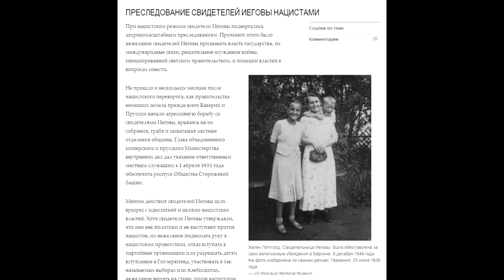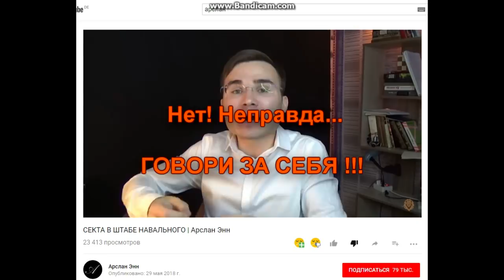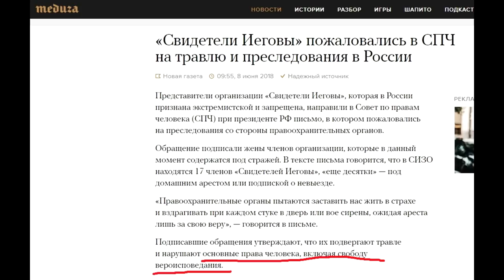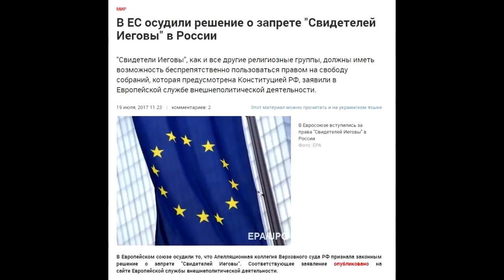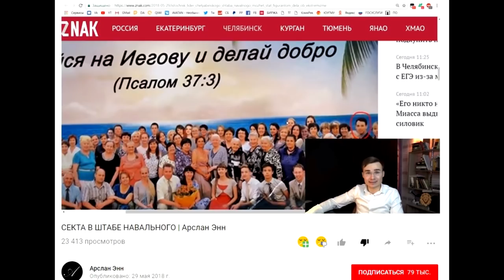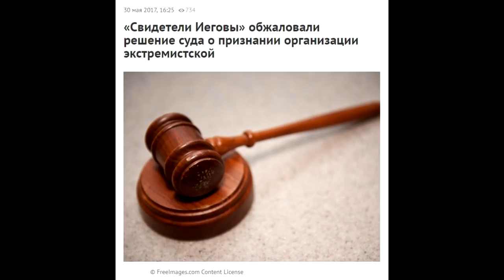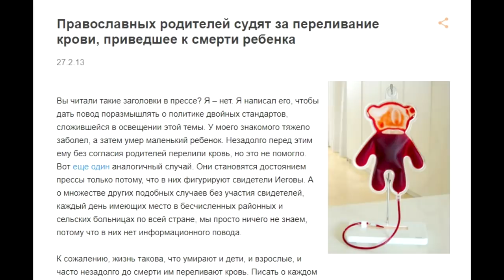📢 Зачем множить мракобесие, Арслан ? (обращение к блогеру)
Известный блогер Арслан Энн обращает внимание своих слушателей на то, что один из членов штаба Навального является Свидетелем Иеговы. В связи с этим Арслан сравнивает "движение Навального" тоже с сектой.

Книга о Адриано Челентано